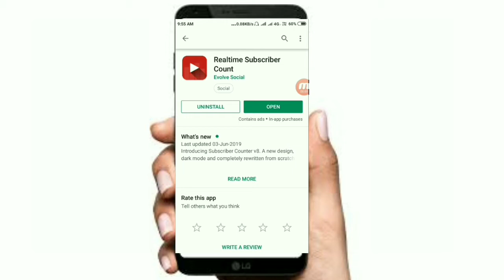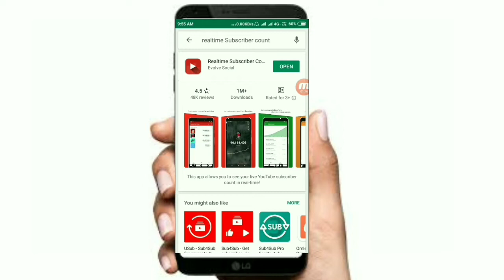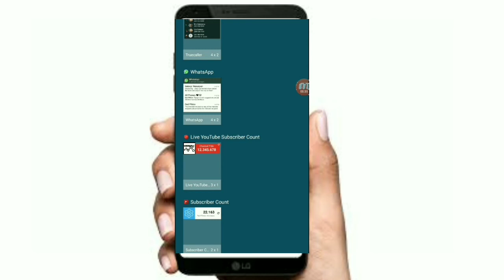Live Subscribe Count on Mobile Home Screen || by Sariful Mirza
Hello Friends-
             Aaj ki is Video pe main aap logo ko bataya Hai Ki Kaise Apne YouTube ke Subscriber ko apne phone ke home screen par add kar sakte hain.
              Umeed hai ki aapko yeah video bahut pasand Aayegi.